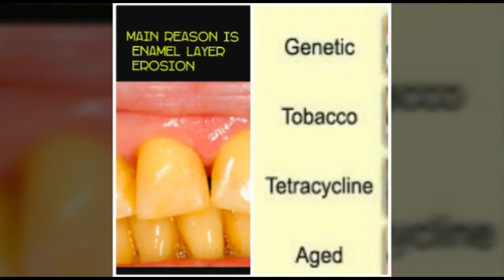white teeth at home in just 2 min Diy plaque remove naturally 100% miracalus result